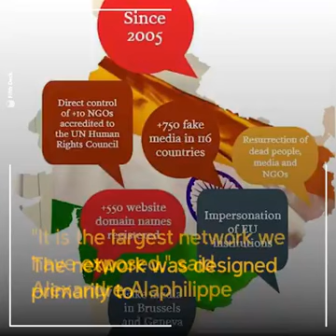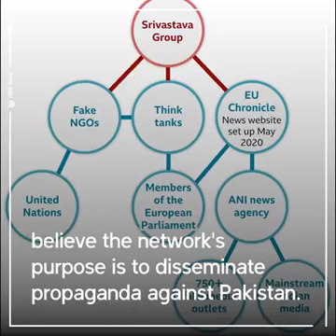An independent non-profit organisation has exposed the latest iteration of an Indian influence..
Fifth Deck is a digital news and story telling platform promoting international stories that matter.